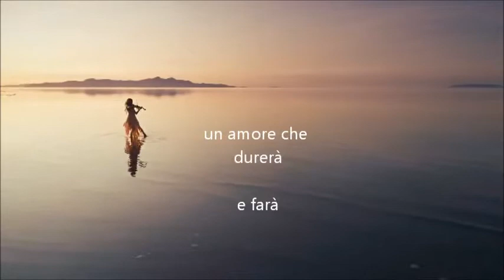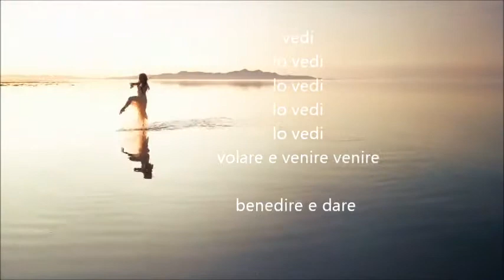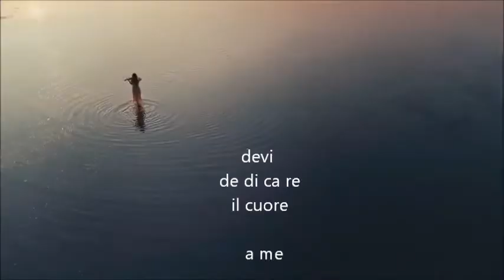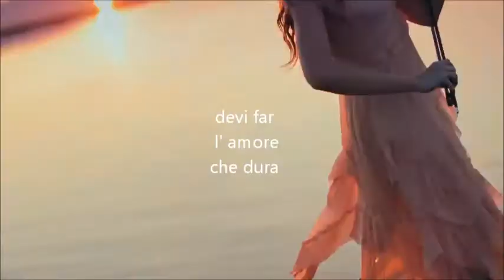Waiting and hoping for a great love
Words from the music of Lindsey Stirling